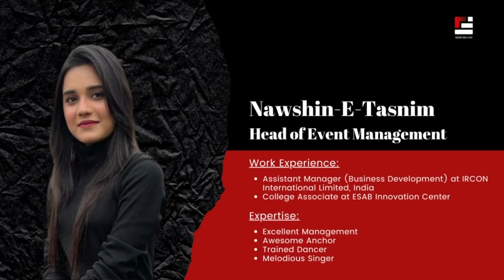Introductory Video of Army IBA CEC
We have heard that "The introduction of many minds into many fields of learning along a broad spectrum keeps alive questions about the accessibility, if not the unity, of knowledge."

The introductory video of Army IBA CEC is a short glimpse of how the club is a package full of talent, potential, experience, and a unique set of minds altogether.